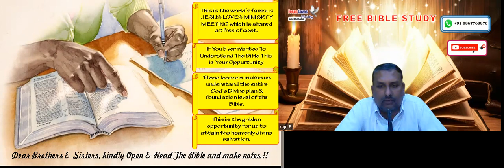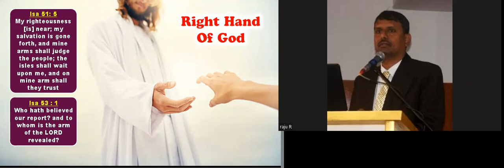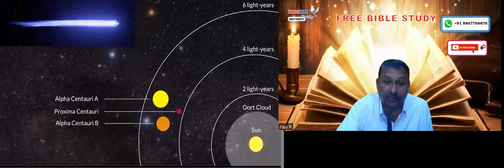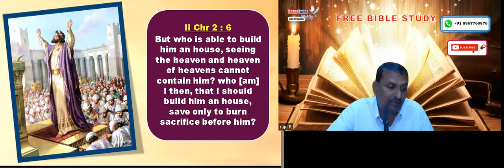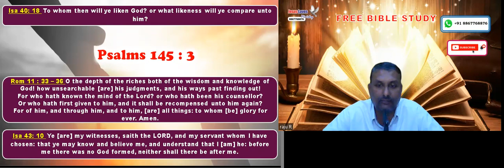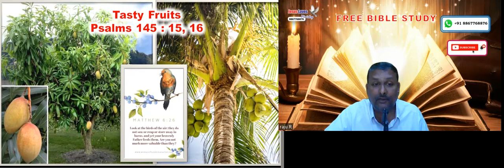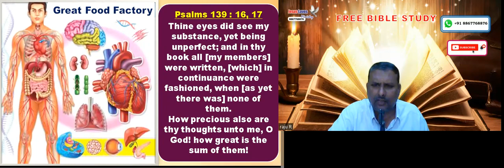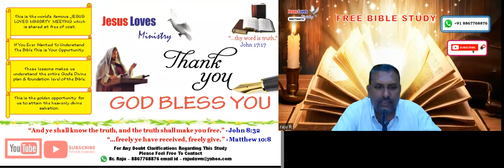God - Free English Bible Study - Br Raju - 8867768876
God - Free English Bible Study - Br Raju - 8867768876 - Jesus Loves Ministry